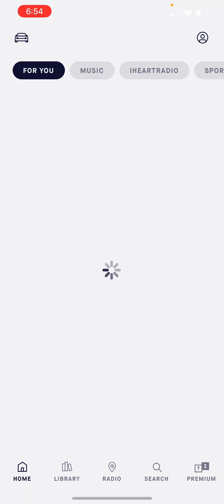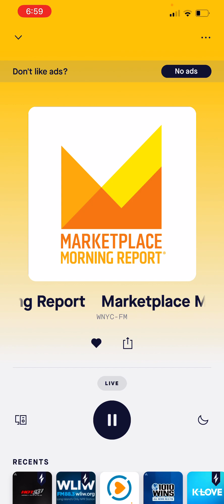April 4, 2024